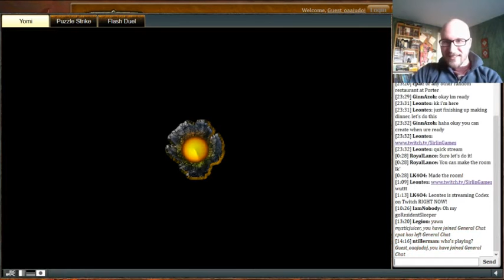[Yomi] mysticjuicer vs copper8642 - IYL Season 4 Pools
Week 4 of IYL4 and I face off against a stalwart BBB player! I don't feel like walking into that match-up with Rook, so I switch him out for the man of a thousand reversals, Onimaru.